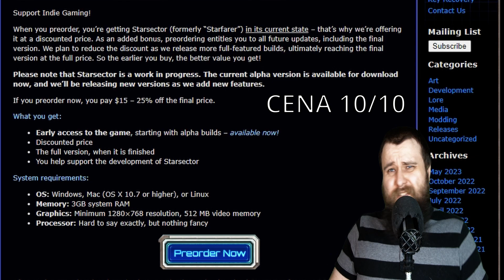Starsector-Hardkorowa gra dla prawdziwych graczy!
Starsector! Fajna, hardkorowa gra tylko dla prawdziwych graczy! Gorąco zachęcam tą grę izometryczną dla każdego, kto pragnie wyzwania. :D

W poszukiwaniu jakiejś fajnej gry, która by dobrze komplementowała klimaty Science Fiction, a jednocześnie stanowiła największe (moim zdaniem) wyzwanie dla graczy, przez przypadek znalazłem w 2022 roku gierkę, która była Indie (super!), ekspansywna, relatywnie tania, i co najważniejsze, fantastyczna dla ludzi wyczekującychj premiery Starfielda. :D

Starsector jest rozbudowanym symulatorem kosmicznym, w którym gracz wciela się w rolę kapitana okrętu i rusza na podbój wszechświata. Tytuł nie narzuca konkretnych celów i stawia na swobodę rozgrywki. Za produkcję odpowiada studio Fractal Softworks.

Wydana w 2013 roku, bez przerwy jest aktualizowana, twórca dodaje całe mnóstwo różnych ciekawych rzeczy, co zachęca do sprawdzania jego strony conajmniej raz na 3 miesiące.

Materiał został nagrany w wersji 0.95, jednak wyszła wersja starsector 0.96, którą niedługo spróbuję!
Jest to gra izometryczna w motywach sci fi, na pewno nie to, co starfield, ale jeśli będzie tryb hardkorowy to musi być tak wymagający jak starsector!

Czy ta gra jest dla jakiegoś casuala? Nie, ja ledwo dobiłem 120 godzin próbując zebrać flotę, która pozwoli mi walczyć i wygrać, nie wspominając o okrutnym procesie założenia kolonii i bronienia jej przed frakcjami chcącymi na nas zarobić.

Ale dla zaawansowanych graczy, którzy nie boją się wyzwania, gorąco polecam tą grę, ta gra jest dla Was!

To, plus fakt, że praktycznie za każdym razem jak włączam tą grę to odkrywam coś nowego, sprawia, że ocena 4,6/5 jest uzasadniona czymś więcej niż grafiką, muzyką, fabułą, loopami, czy nawet ceną.

Gra z 2013 roku, więc idealnie pasuje do GoG, dobra stara gra! xD

Co tu więcej pisać, po prostu...

Spis treści

00:00 Intro
00:55 Co to Starsector?
01:11 Fractal Softworks
01:26 Wszechświat Starsectora
02:32 Frakcje
02:52 Statki
03:57 Rozgrywka
04:42 Atak na kolonie
05:00 Drzewko postaci
06:12 Możliwości w Starsecor
06:44 Ocena
07:12 Grafika
07:33 Muzyka
08:04 Fabuła
08:57 Gameplay Loopy
09:31 Cena
10:19 Podsumowanie
10:57 Outro